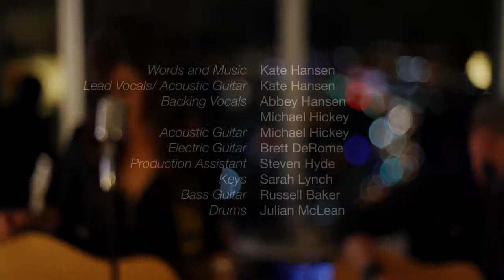Kate Hansen - In Barcelona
Track Produced for Kate Hansen by Michael Hickey.
All tracks played and recorded by Michael Hickey.